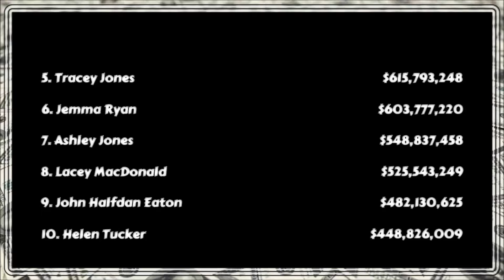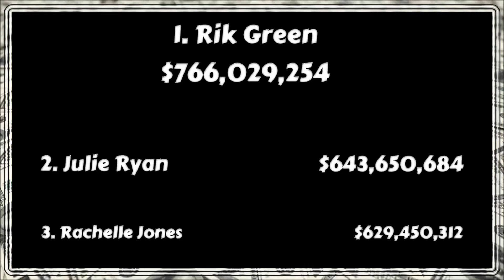Summer Movie Draft - Week 19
Cool Struttin' by Purple Planet